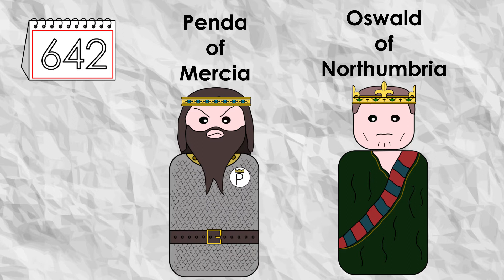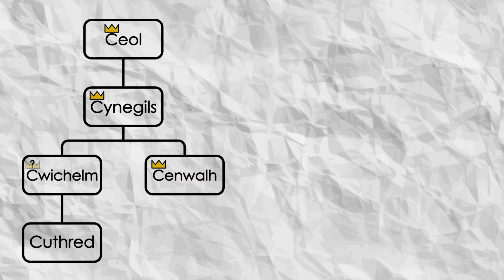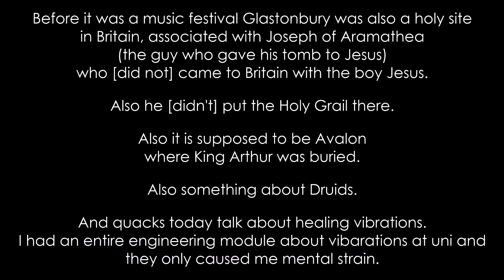Cenwalh | 642-672 | Penda problems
Cenwalh takes the throne of Wessex and through a botched alliance, looses his entire kingdom to Penda of Mercia having to flee into exile, after reclaiming his throne again, Wulfhere invades.
The Anglo-Saxons had many kings people don't know the story of. I tell them here!